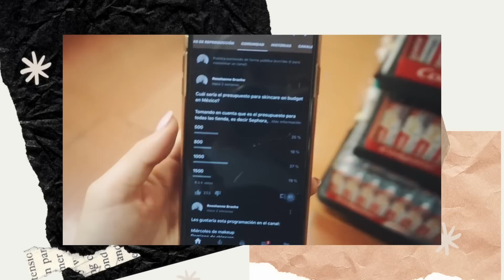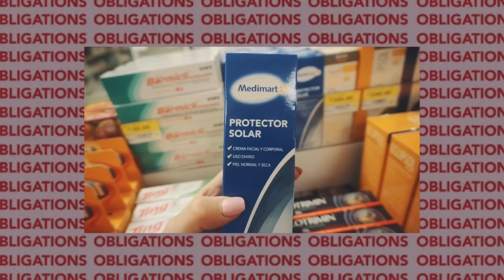UNA RUTINA DE SKINCARE EN WALMART MÉXICO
En el video de hoy tenemos un SkincareOnBudget en Walmart México.

- no incluye ningún tipo de promoción paga o colaboración -